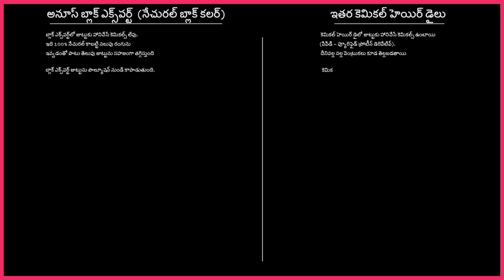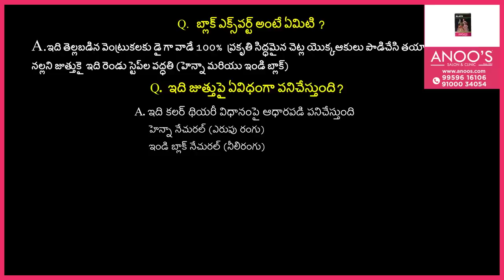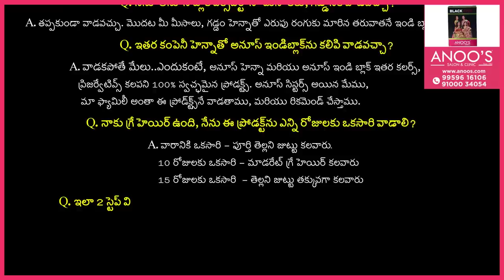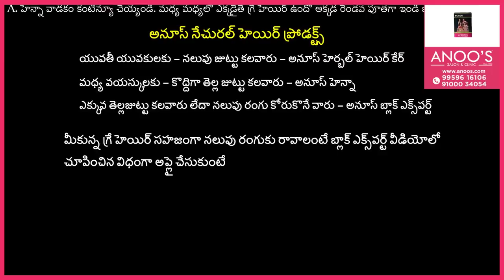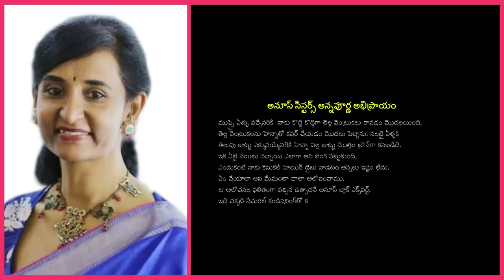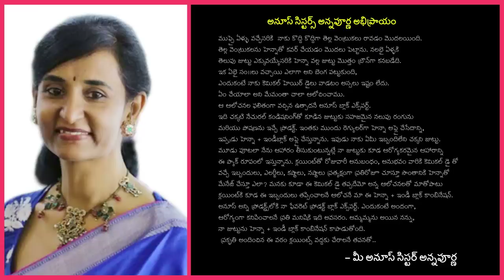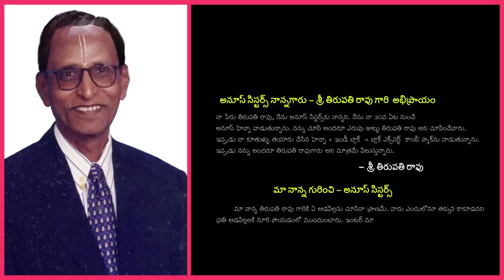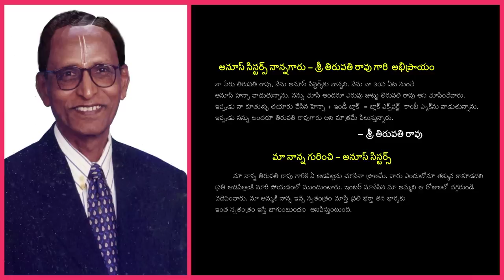Anoo's Black Xpert Mixing and Application | Video-2 | Telugu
Anoo's® Black Xpert is a 100% natural hair colouring agent that turns grey hair to completely natural-looking black hair.
 Besides this, Black Xpert also acts on the roots of the hair by strengthening them and thereby reducing hair fall and even protects your hair from the harmful effects of pollution.
Men can use it too on their facial skin for colouring their beard and moustache.